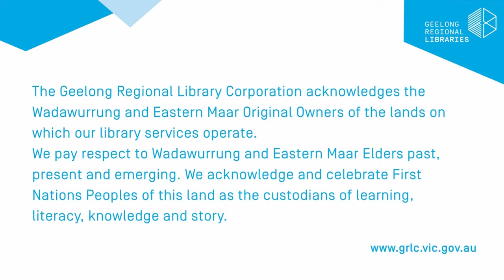Cassandra Szoeke - Secrets of Women's Healthy Ageing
Secrets of Women's Healthy Ageing draws on the findings of a unique study that has focused on the health of more than four hundred women in their mid-to-late lives. Over the past thirty years a team of international investigators has compiled a remarkable amount of data, aiming to raise awareness of modifiable risk factors in women's health. Their findings cover brain, heart and gut health, diet, sleep, exercise, and the benefits of socialising. But importantly, they highlight how the results relate directly to women's wellbeing. In Secrets of Women's Healthy Ageing Cassandra Szoeke shares the wisdom revealed by this comprehensive study, showing how to promote overall wellness and providing the key ingredients for living a long and healthy life.